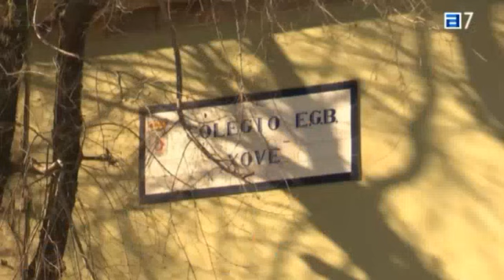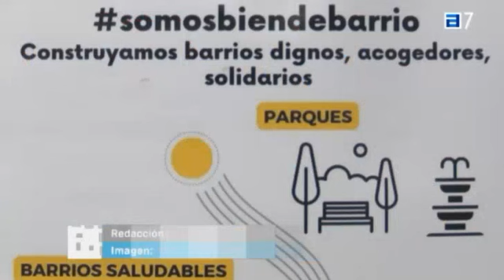Gijón: descontento vecinal. TPA Noticias.